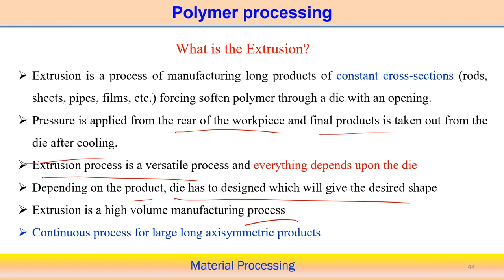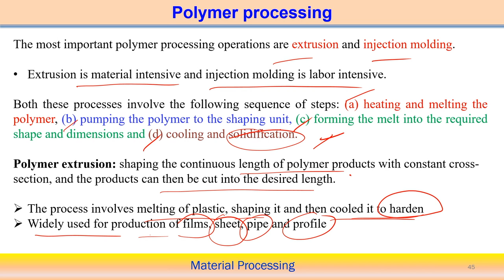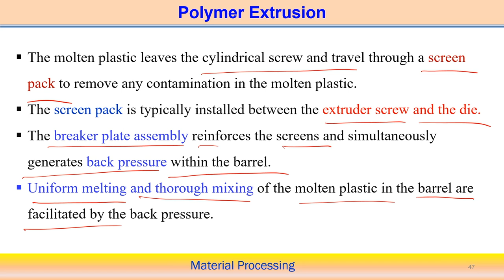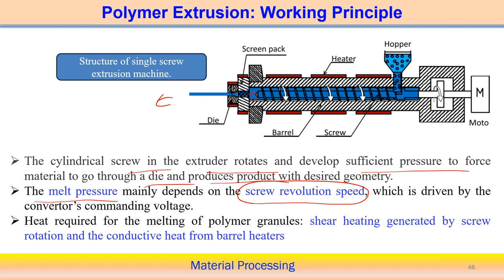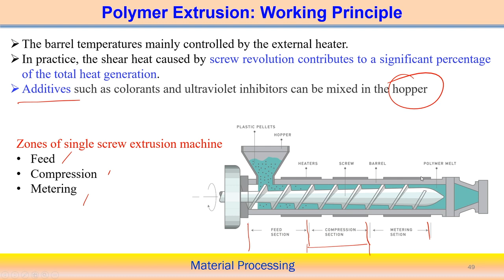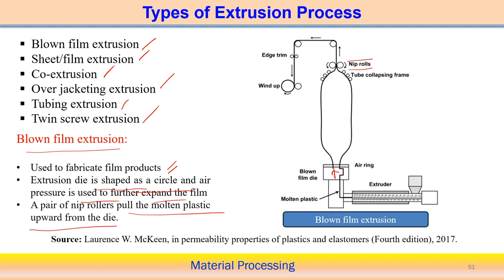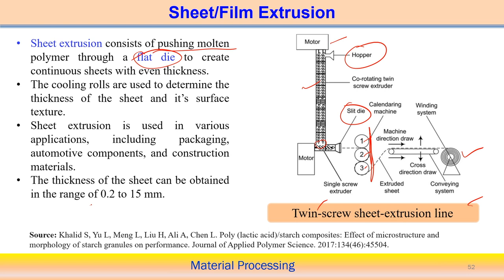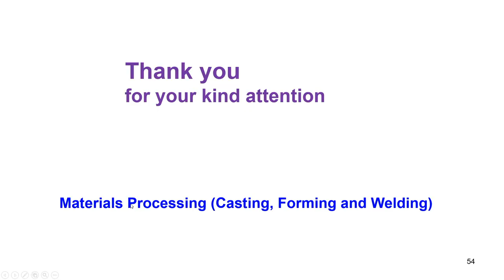Lec 21: Processing of polymer: Extrusion